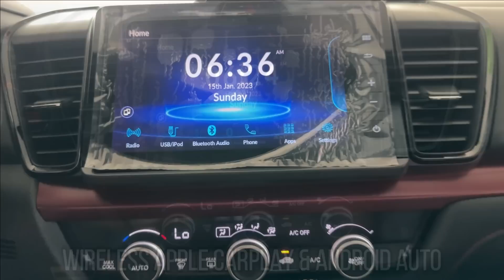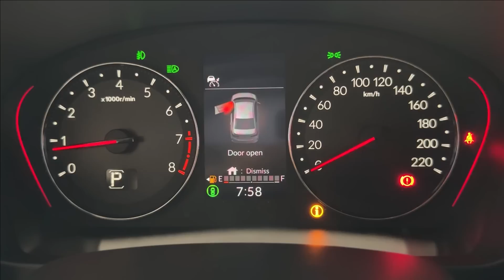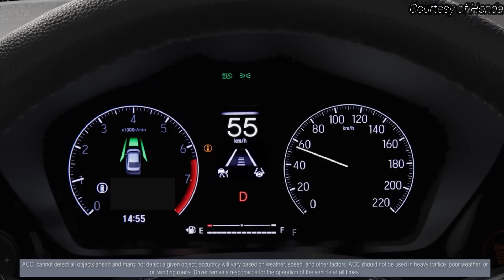Isa sa Pinaka Tipid sa Gas na Kotse May Latest Version na! 2024 Honda City